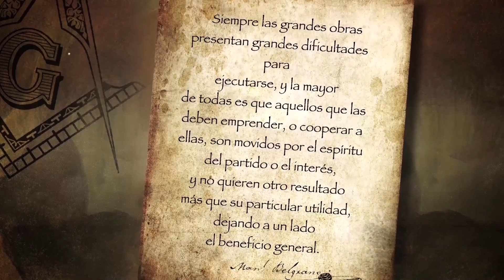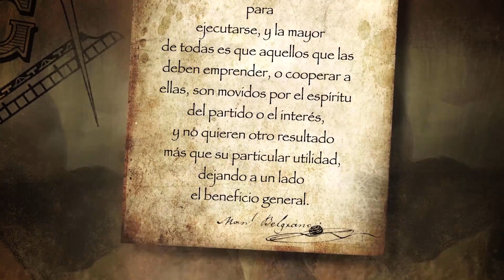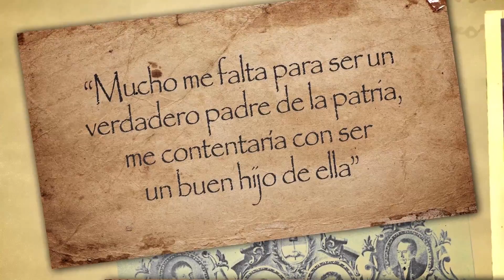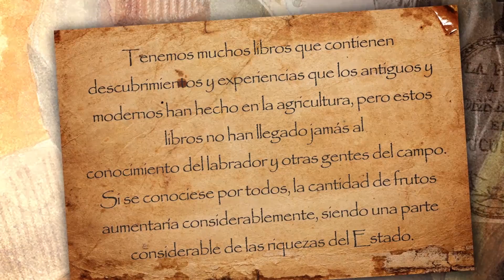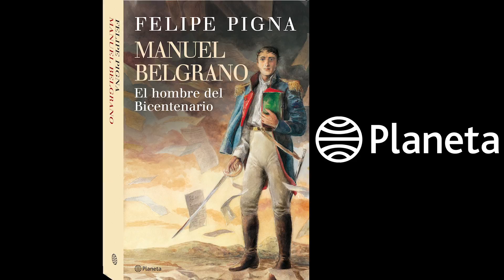Booktrailer "Manuel Belgrano" de Felipe Pigna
La historia oficial relegó a Manuel Belgrano al papel de “creador de la bandera nacional”, a tal punto que hasta en el calendario la fecha de su muerte quedó asociada al símbolo patrio. Fue la forma de ocultar, por mucho tiempo, el pensamiento y la acción de uno de los más lúcidos innovadores y revolucionarios de nuestra historia.

En esta nueva obra, Felipe Pigna aborda el estudio integral de la agitada vida de Belgrano, tanto en lo público como en lo privado y familiar. Además de sus facetas más conocidas como protagonista de la Revolución de Mayo y general de la Independencia, aparecen con gran relevancia en estas páginas los aspectos menos divulgados: su ideario progresista y las incontables batallas que libró para llevarlo a la práctica. Belgrano fue el primero en nuestras tierras en estudiar y difundir las ideas de la economía política, adaptándolas a la realidad y los intereses rioplatenses; el primer promotor de nuestra industria, un pionero de nuestro periodismo, un hombre de avanzada en ideas culturales y educativas, un defensor de los derechos de los pueblos originarios y, en un tiempo en que se postulaba la instalación de una monarquía en el Río de la Plata, quien propuso la coronación de un descendiente de los incas.

La minuciosa investigación y el estilo atrapante de Pigna imprimen su marca personal cuando recorre los múltiples aspectos de la rica vida privada y pública de Belgrano. Este nuevo libro alcanza un dramatismo magistral al recuperar las banderas de un hombre extraordinario que no vaciló en dar la vida con honestidad, coherencia, humildad y amor por la patria.